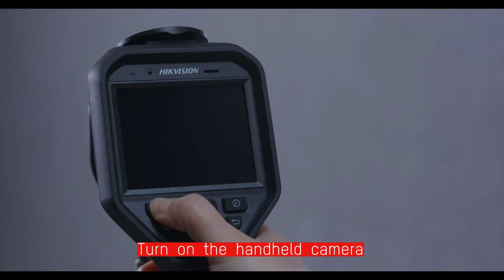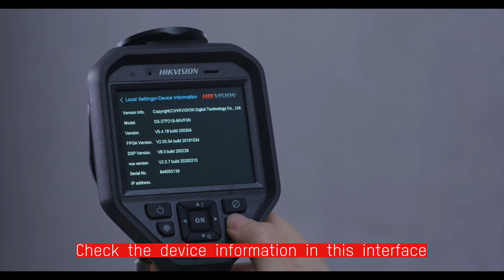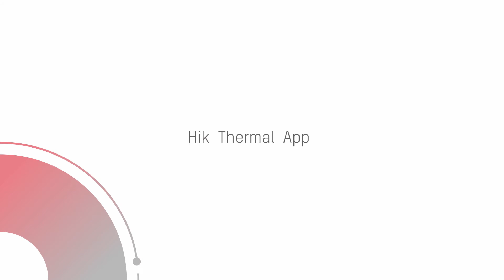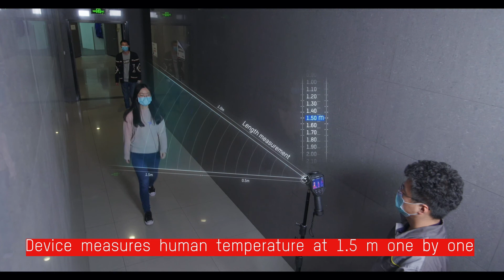Hikvision Thermal hand held device|DS-2TP21B-6AVF/W| Temperature Measurement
Hikvision Temperature Screening Thermographic Handheld Camera, 160 × 120 resolution (thermal), and 8 MP resolution (optical), 640 × 480 resolution 3.5” LCD touch display, Up to five hours continuous running, Temperature measurement range: 30°C to 45°C, Temperature measurement accuracy: ±0.5°C.